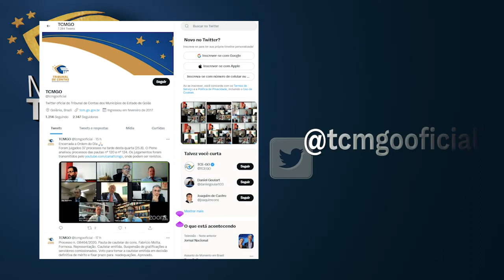Minuto TCMGO - Pleno (03/02/22)